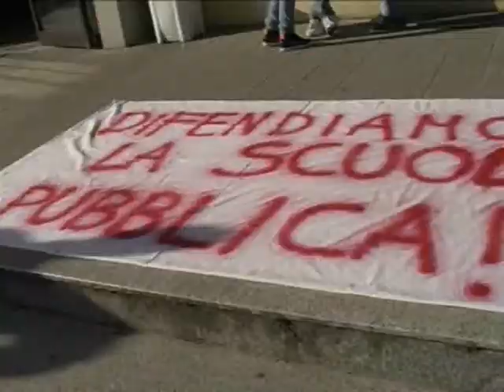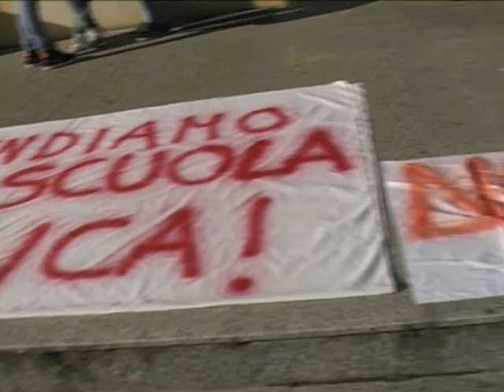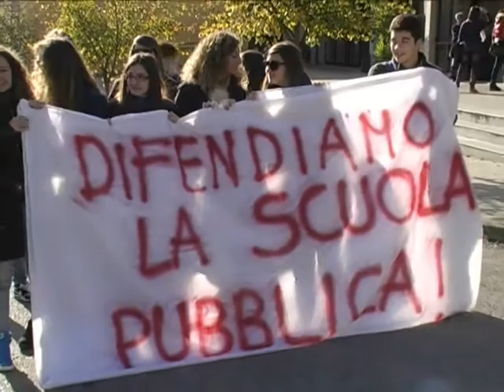sciopero insegnanti di castrovillari 26 nov 2012